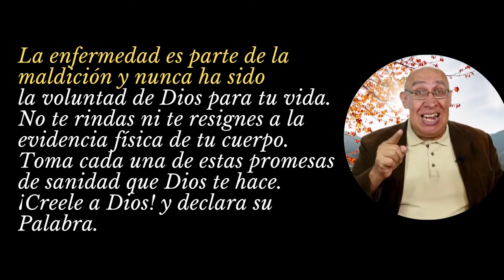19 OCTUBRE / 395 Promesas de Sanidades y Milagros / Ministerio Palabra de Honor /Jer. 31: 12-13